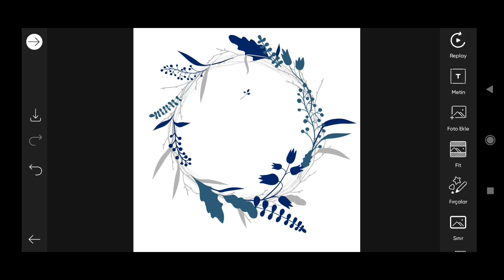How to Picsart Photo Editing #13579